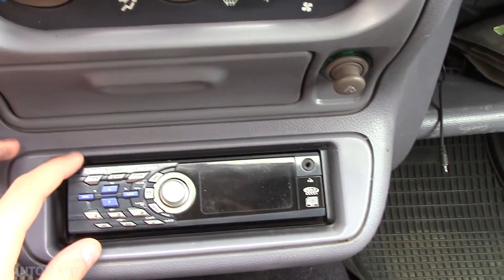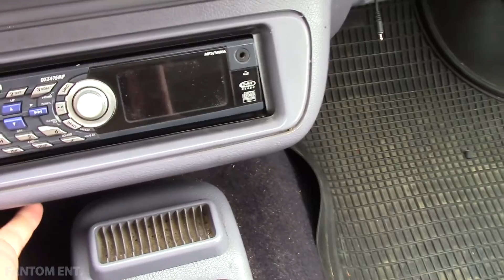Renault Twingo 1998 г - мини видео обзор , интерьер , продажа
Renault Twingo + комплект резины
renault Twingo 1998 г кап. ремонт двигателя
на ходу
1300 $
torg

Будем благодарны любой вашей поддержке для развития проекта.